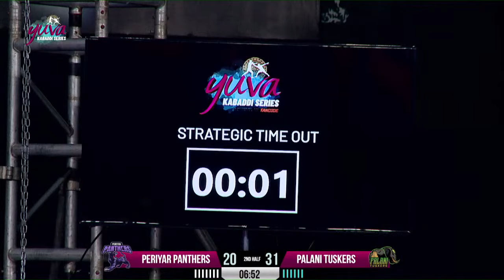Booster Round | Palani Tuskers Vs Periyar Panthers | Match 48 | Yuva Kabaddi Winter Edition 2022